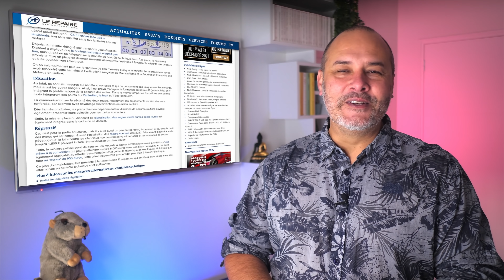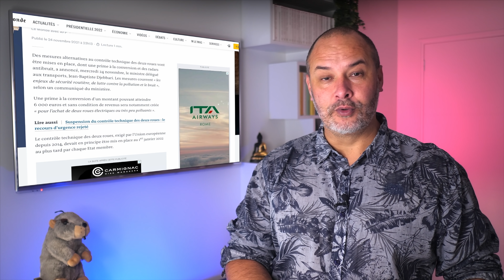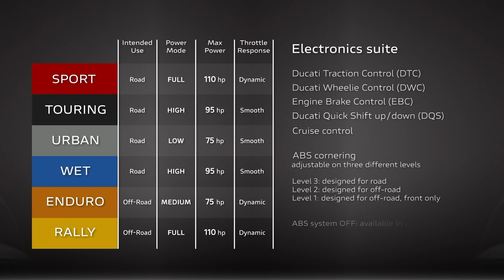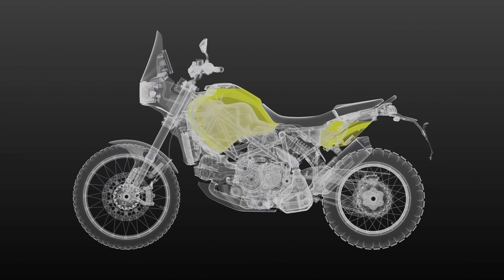DESERT X 2022, BSA, BUELL, CONTROLE TECHNIQUE 🔴 REEKO Unchained MOTOR NEWS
Le DESERT X 2022 présenté par Ducati  sera-t-il éclipsé par la BSA Gold Star 650 2022, la BUELL Hammerhead ou encore les alternatives au contrôle technique ?

00:00 Intro
01:47 BSA Gold Star 650 2022
03:49 Buell
04:23 Contrôle technique moto
05:55 Ducati Desert X 2022

▶ Music License
Song Name: Touch of Malice 😜 (Instrumental)
License #: 946

Artist Name: Hunting Stories Song Name: Bed (Instrumental) License #: 2441

This license grants perpetual promotional or non-promotional use of this song
Audiio Team